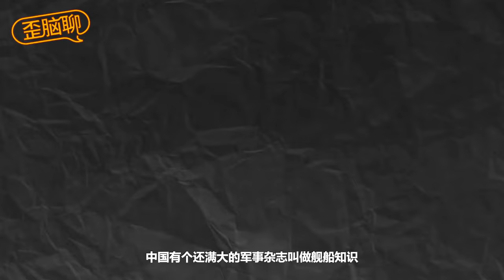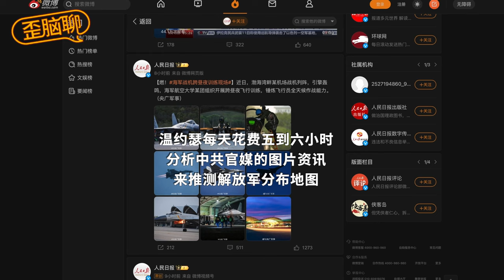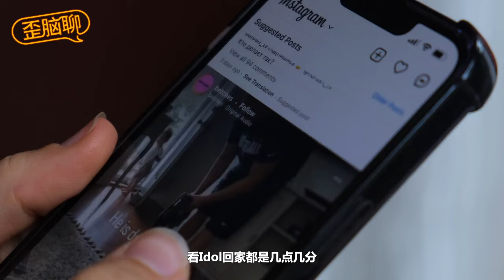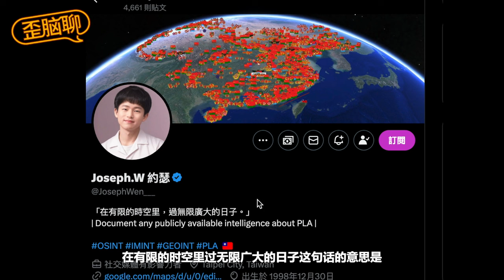解放军的“私生饭”认为“面对战争，台湾还没有准备好”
原本就读音乐系的学生温约瑟，以前是位对政治冷感的年轻人，因为香港雨伞运动开始思考自己的国族意识，随着共军扰台的次数增加，他琢磨着能为自己深爱的故乡台湾做点什么。

疫情期间，毕业音乐会取消无事可做，温约瑟便土法炼钢研究起解放军，从官媒、期刊资料等去梳理出解放军兵力配置图，他将自己生动比喻成解放军的私生饭， 透过网上的风吹草动，分析敌军的一举一动，解放军地图上线三年多，已突破两百万人次的浏览量。

面对战争，他坦言：“台湾没有准备好，而且是非常没有准备好。希望从自己做起，唤起台湾社会对于国防的意识，建立属于台湾的公开（OSINT）情报社群。”